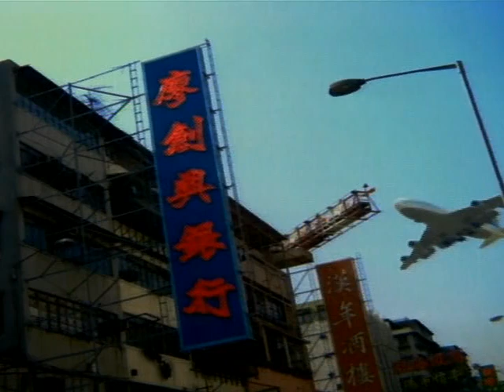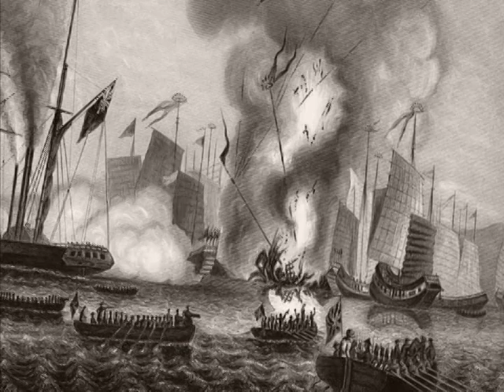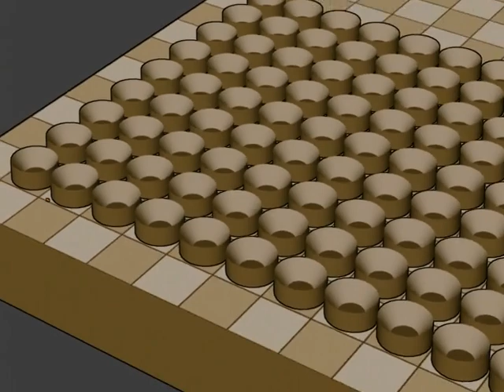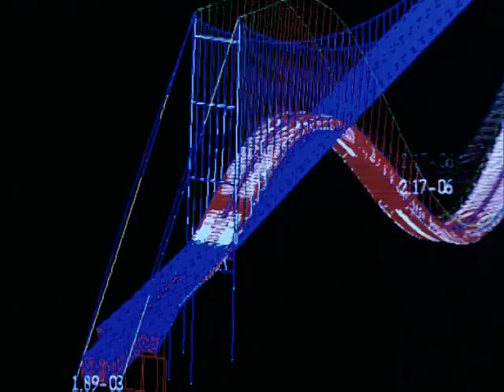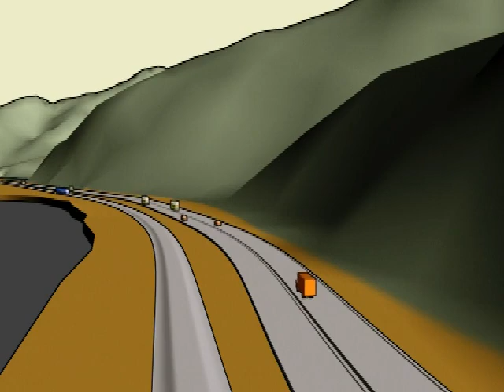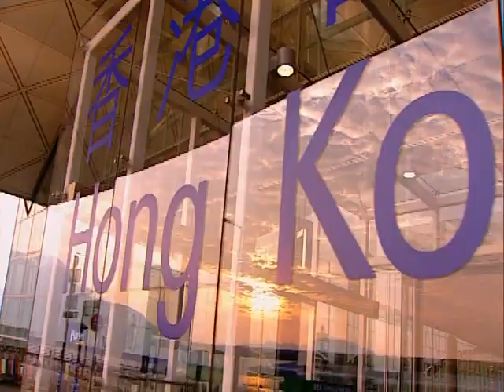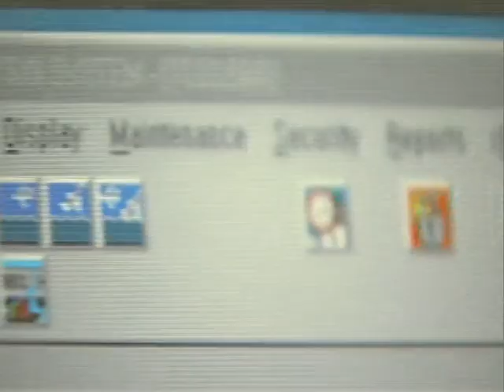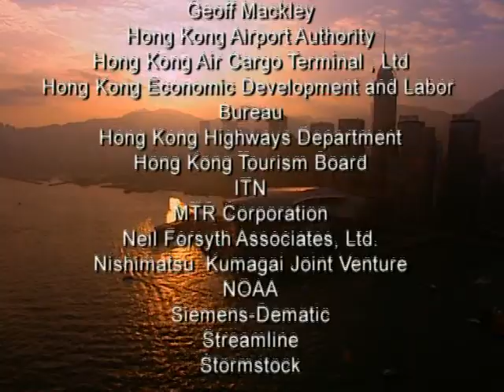Building Hong Kong's Airport | Extreme Engineering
The Hong Kong international airport is the largest civil engineering project in history and the largest enclosed space in the world. It is also 16 miles out to sea and built on a platform that was constructed by leveling two small islands. S01E07

I do not own this media.